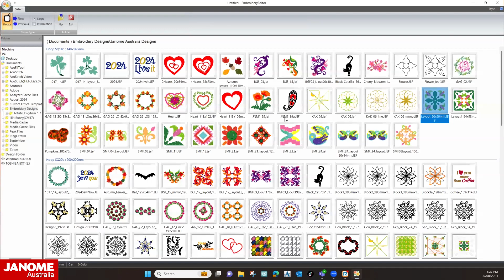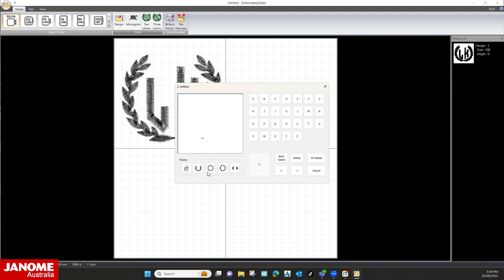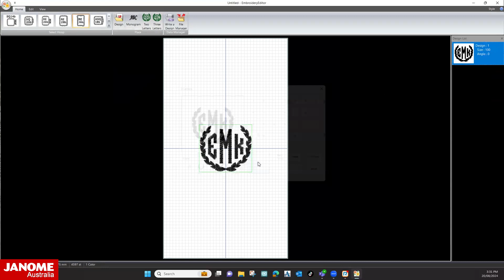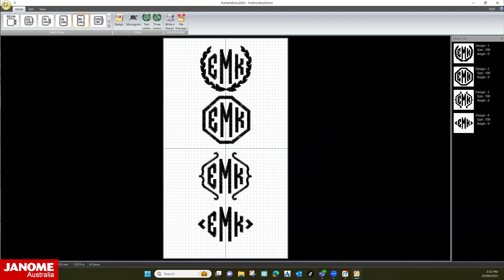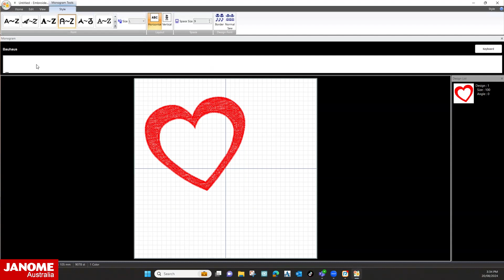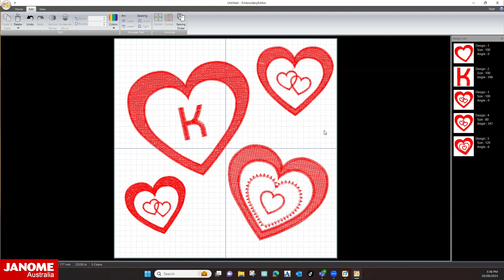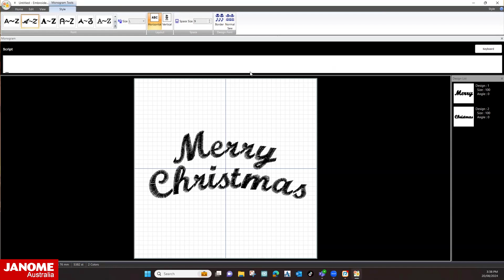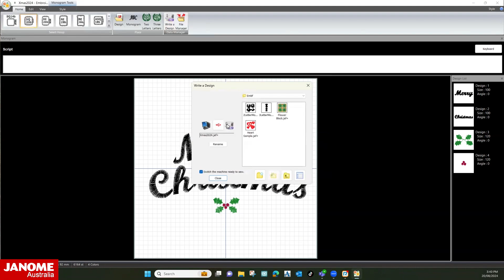Janome Embroidery Editor Software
Master your embroidery designs with Janome Embroidery Editor, This powerful PC software lets you easily import, combine, edit, and export designs. Take control of your projects, play layouts, print user-friendly projects, plan layouts, and print user-friendly templates hassle-free.